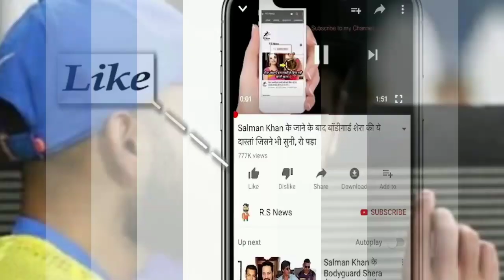NZ vs IND 1st T20 2021: IND VS NZ T20 Full Highlights: India vs New Zealand Match Highlight | Rohit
ABOUT CRICKET NEWS: The New Zealand team, which lost against Australia in the final match of the ICC T20 World Cup 2021, and the Indian team, which was out of the tournament after Super 12, are on their new mission from today. The three-match T20 International series between India and New Zealand is starting from today i.e. on November 17. The target of both the teams will be the next edition of the T20 World Cup, but here both the teams would like to beat each other. In such a situation, this match is going to be interesting and before that know that when and where you can watch India vs New Zealand match live.

The first match of the T20I series between India and New Zealand will be played at the Sawai Mansingh Stadium in Jaipur on Wednesday, November 17.

The first match of the T20 series between India and New Zealand will start at 7 pm Indian time. The toss of the T20 match between India and New Zealand will be at 6.30 pm.

You can watch the live streaming of the first match of the three-match T20 series between India and New Zealand on Disney Plus Hotstar. Apart from Hindi and English, you will get to hear commentary in many other languages ​​on Hotstar.

The first match of the India vs New Zealand series can be watched live on the Star Sports network, where you will get to hear commentary on different channels in Hindi and English among other languages.

Probable playing XI for Team India for the first match against New Zealand: Rohit Sharma (Captain), KL Rahul, Rituraj Gaikwad, Shreyas Iyer, Suryakumar Yadav, Rishabh Pant (WK), Venkatesh Iyer, R Ashwin, Yuzvendra Chahal, Deepak Chahar, Harshal Patel.